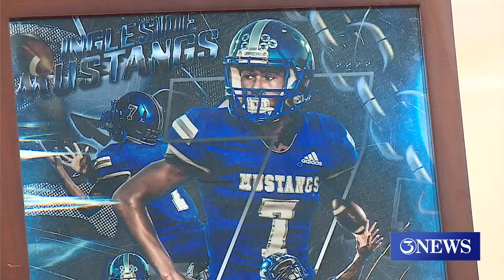Ingleside's record-breaking star JC Smith officially signs with UNT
The receiver plans to study ecology in Denton.